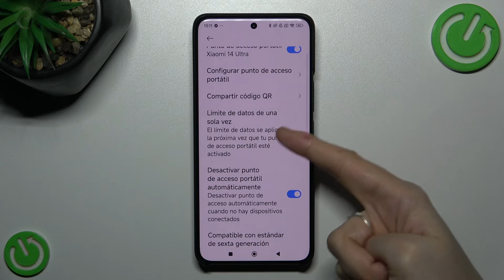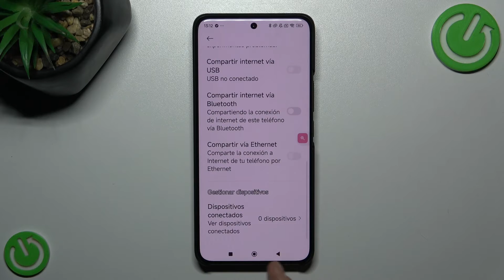Cómo compartir Internet en Xiaomi 14 Ultra - Hotspot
En este tutorial, te mostraré cómo compartir la conexión a Internet de tu Xiaomi 14 Ultra con otros dispositivos. Aprende a configurar y activar la función de "Hotspot" para que puedas proporcionar acceso a Internet a tus amigos, familiares o cualquier otro dispositivo que lo necesite.

¿Cómo compartir Internet en Xiaomi 14 Ultra?
¿Dónde encontrar la configuración para activar el Hotspot en Xiaomi 14 Ultra?
¿Es posible personalizar el nombre y la contraseña del Hotspot en Xiaomi 14 Ultra?
¿Cómo puedo verificar qué dispositivos están conectados a mi Hotspot en Xiaomi 14 Ultra?